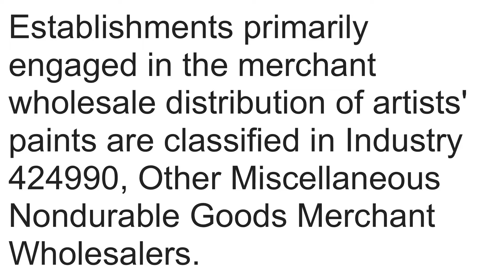What is NAICS Code 424950? | Class Codes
What is NAICS Code 424950 Paint, Varnish, and Supplies Merchant Wholesalers

This industry comprises establishments primarily engaged in the merchant wholesale distribution of paints, varnishes, and similar coatings; pigments; wallpaper; and supplies, such as paintbrushes and rollers.

Cross-References.

Establishments primarily engaged in the merchant wholesale distribution of artists' paints are classified in Industry 424990, Other Miscellaneous Nondurable Goods Merchant Wholesalers.